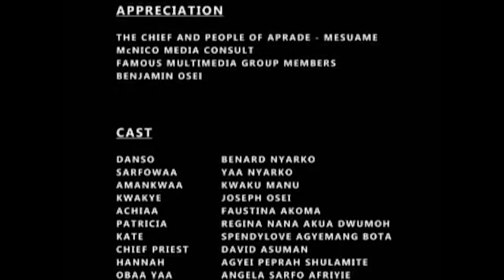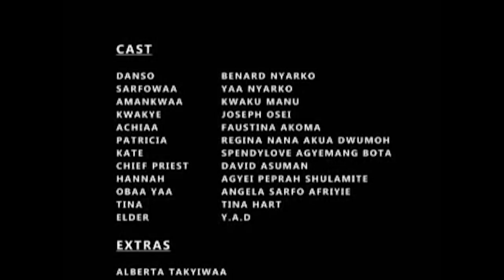NOKORE AHUNANE 2 GHANA TWI KUMAWOOD MOVIE